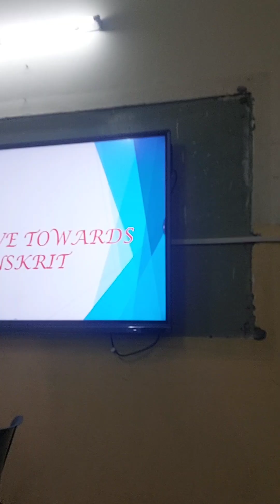Last vlog of the year|baccho ke sath khela hide and seek😊😊